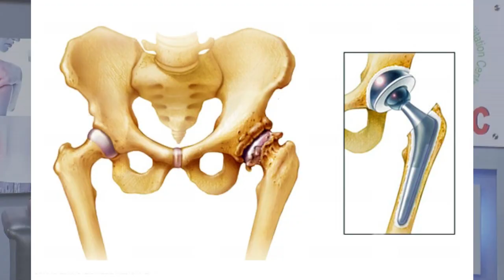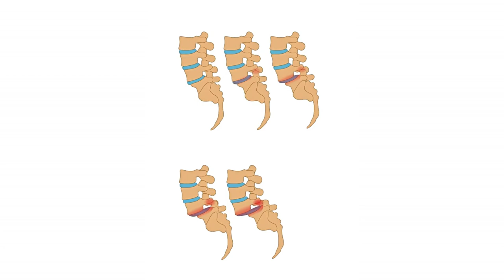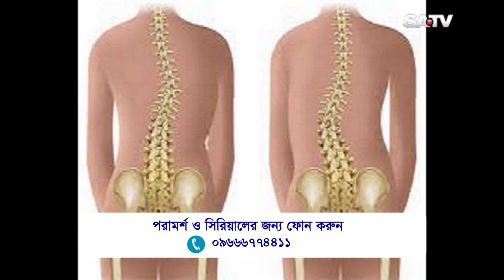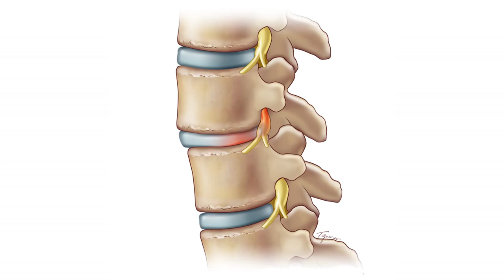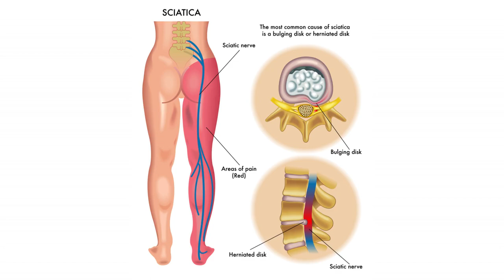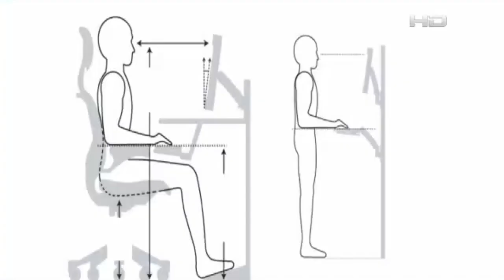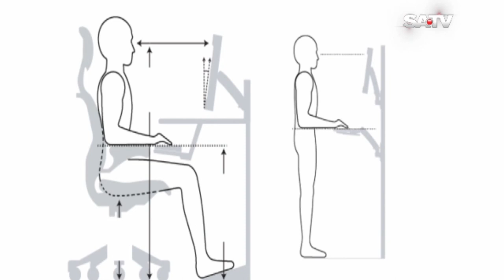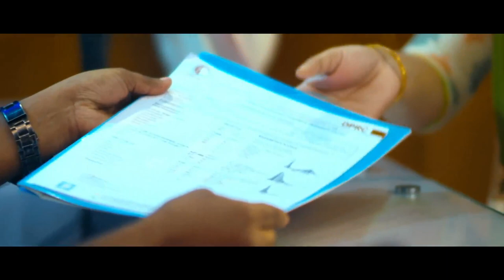কোমর ব্যথায় রিহেব-ফিজিও চিকিৎসা || Back Pain || Rehab-Physio Treatment || Komor Bethai Rehab-Physio